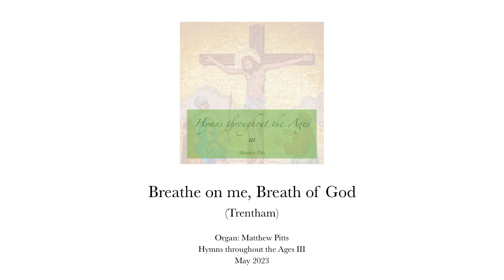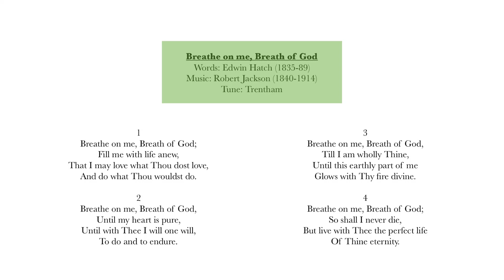Breathe on me, Breath of God (Trentham)